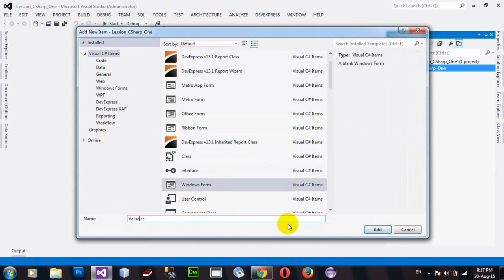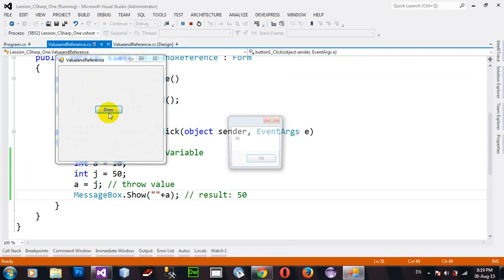Display Value Types and Reference Types Variables in C# NET 2012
Display Value Types.